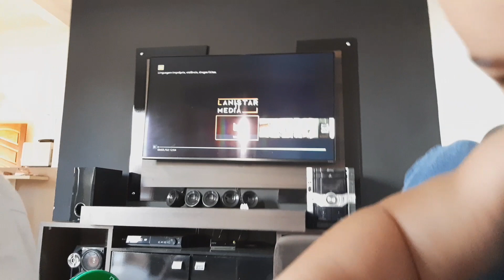vlog: UM DIA COM AGENTE/ isaac está no andador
MEU INSTAGRAM : @thaiane_e_luan